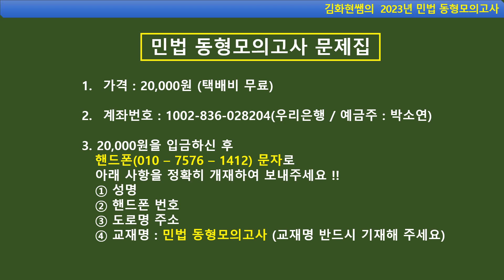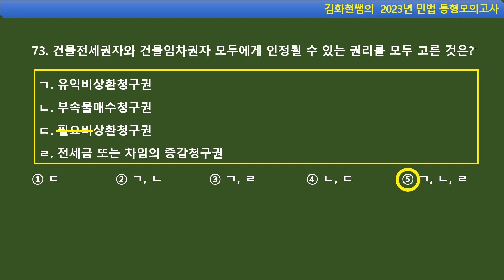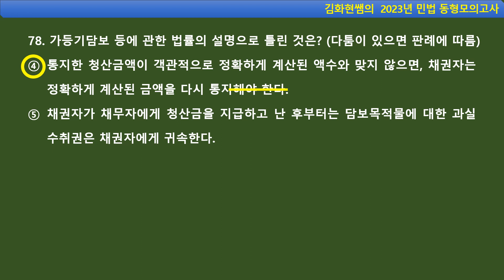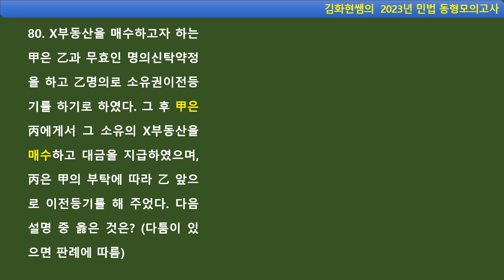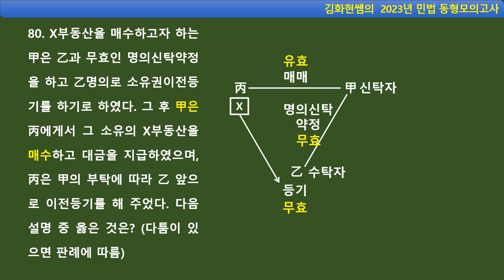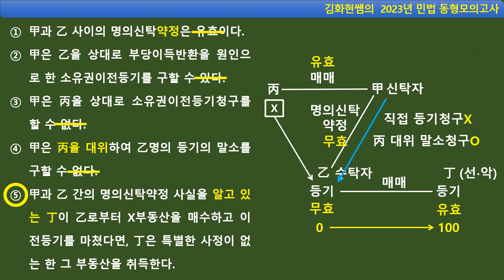김화현쌤의 민법 동형모의고사 - 5회 71번~80번